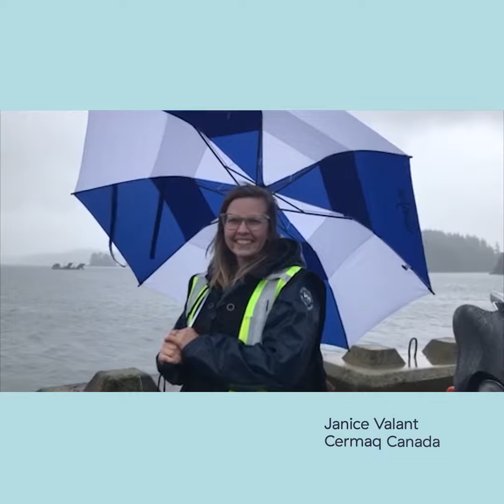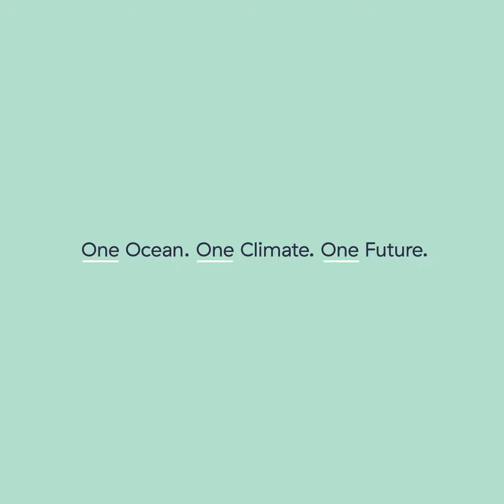World Ocean Day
Happy WorldOceanDay 🌊

This year's theme is One Ocean, One Climate, One Future - Together,  so we asked members from the Young Professionals of Salmon Farming in B.C. (YPSFBC) to describe what the ocean means to them in ONE word!